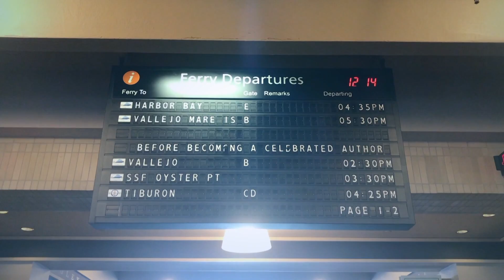Caminos Humanos - Capítulo 6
En este capítulo expertos en distintos campos de las artes, nos hablan de la música colombiana, su potencial, como se ha conformado en los últimos años y su reconocimiento nacional e internacional.

Capítulo 6 completo de la serie Caminos Humanos que se emitió por tu canal Telecafé en febrero de 2021.